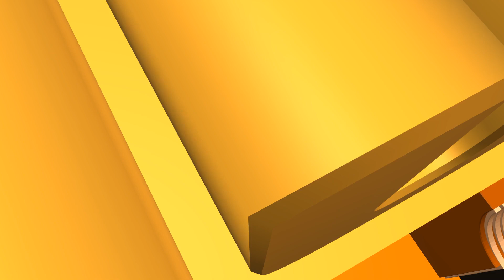pitik kalamansi part 1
Thanks